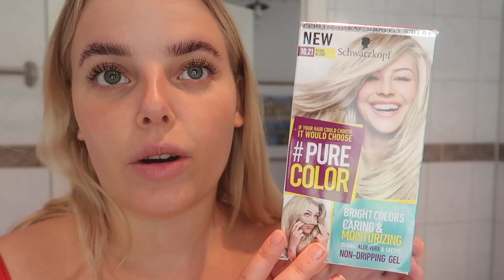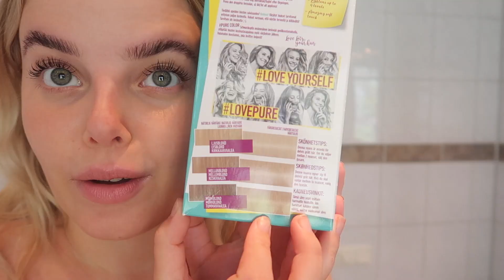BLEKER SLINGOR HEMMA! hjälp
Hejhej,
En hårfärgningsvideo wihoo. Jag försöker mig på att med Ebbas hjälp bleka lite slingor. Vägen till slutresultatet är inte rak... men det blev ganska bra tillslut! Om ni skulle vara sugen på någon av produkterna jag använde så länkar jag de här (inget samarbete):

Silverreflex balsam (haha alltså helt ärligt så verkar det bara finnas på typ ica/coop?)